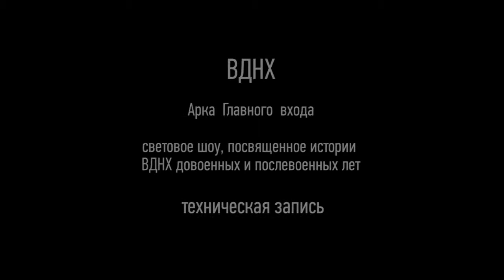Vdohnovenie festival of contemporary arts on VDNKh 2016